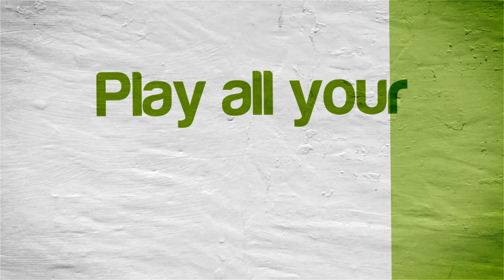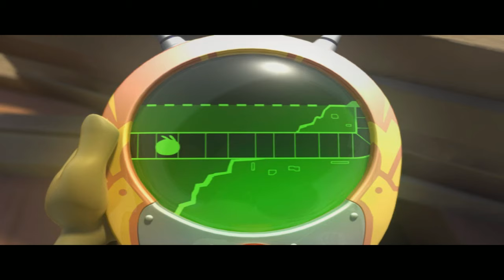de Blob | Dolphin Emulator 5.0-9956 [1080p HD] | Nintendo Wii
Dolphin 5.0 (dev build 9956) de Blob Nintendo Wii in 1080p HD.

Showing off gameplay of de Blob for the Nintendo Wii using the Dolphin Wii / Gamecube emulator for Windows (version 5.0-9956).  With Dolphin you can play the best Wii games, such as Mario Galaxy 1 and 2, The Legend of Zelda: The Twilight Princess, Metroid Prime 3: Corruption, Super Smash Bros. Brawl, Kirby's Return to Dream Land, New Super Mario Bros. Wii, Wii Play, and Mario Kart Wii.